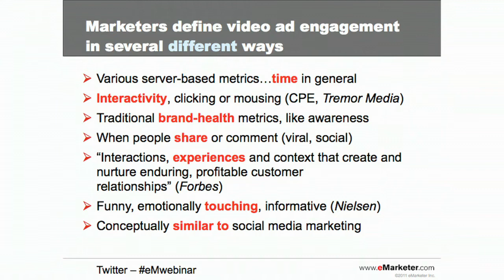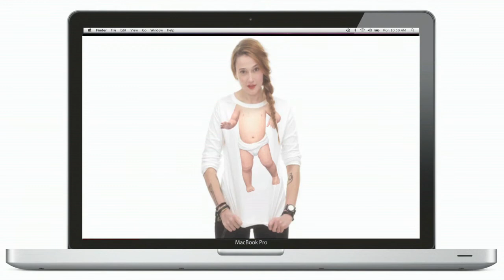Daisy Whitney's New Media Minute || How to Measure Online Video Engagement || August 17, 2011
Online video advertising is on track to become one-third of all online display advertising by 2014, and as it grows advertisers will increasingly look to quantify consumer engagement with those ads. Engagement can run the gamut from time spent viewing an ad, to interaction with the ad, to purchase intent, said eMarketer. For more details on how to measure engagement, check out this week's New Media Minute with Daisy Whitney.